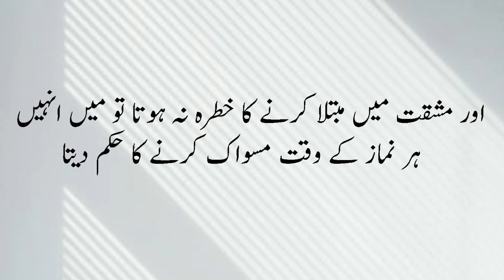Sunan At Tirmidhi Hadees No.22 | Sunan at tirmidhi in urdu | tirmizi hadees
1-Sunan at tirmidhi hadees
2-sunan at tirmidhi hadith
3-sunan at tirmidhi hadees in urdu
4-sunan at tirmidhi hadees urdu
5-tirmidhi in urdu

About Video:
                      It contains 3,956 Ahadith, and has been divided into fifty chapters. It is also classified as a Sunan, which implies that the book has been chapterised according to legal chapters, such as Purification, Prayer, Poor-due and Fasting, narrated on the authority of Islamic prophet Muhammad, while the opinions of the companions are usually not mentioned.
                      Tirmidhi's method was that of placing the heading first, then mentioning one or two Ahadith which were related to the heading. These Ahadith are followed by his opinion as to the status of the Hadith. Subsequently, he mentions the opinions of the different jurists. He also indicates if there were other narrations transmitted by other companions on the same subject. His principal aim was to discuss the legal opinions of early jurists. Tirmidhi mostly mentioned those Ahadith which the jurists used as the basis for their legal decisions and he mentioned which school used which tradition/s. Hence this book became an important source for the different view-points of the various legal schools. The Jami' thus bears the distinction of being one of the oldest texts dealing with the difference of opinion amongst the various jurisprudential schools. Although Shafi'i (b. 150-d.204 A.H.) wrote his Kitab al-Umm before Tirmidhi's Jami', the Kitab al-Umm is less comprehensive in comparison to the Jami' of Tirmidhi.
                     Hadees Number 22 - Chapter 1 from of Sunan At Tirmidhi. Read the authentic Hadith by Imam Tirmidhi in Arabic, with complete translation in English and Urdu. All references of the Hadees are given for authenticity of it. This chapter has total 148 Hadees, and the whole book has 3954 Ahadees.
completeislamguidance
complate islam guidance

 @complete islam guidance ​